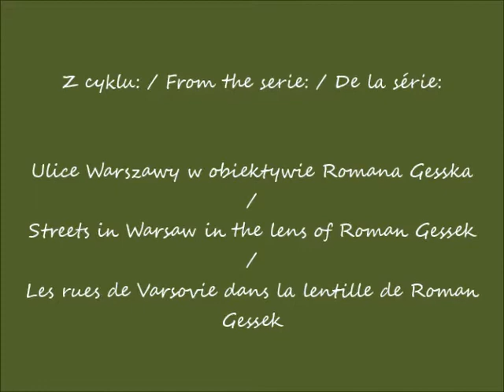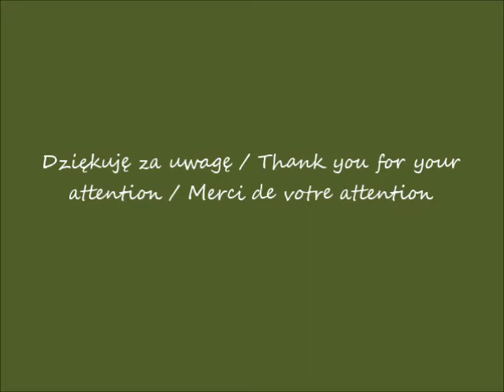2019 09 08 Warszawa ul Chmielna cz 1 po 10 14 muzyka Amazement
Ulica Chmielna / Chmielna Street / La rue de Chmielna
część / part / partie 1
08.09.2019 po / after / après 10.36